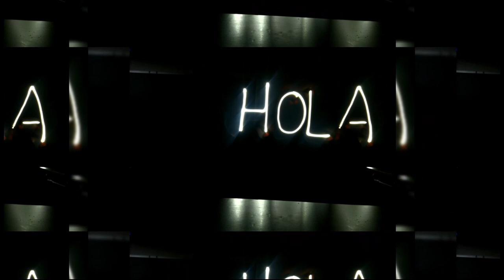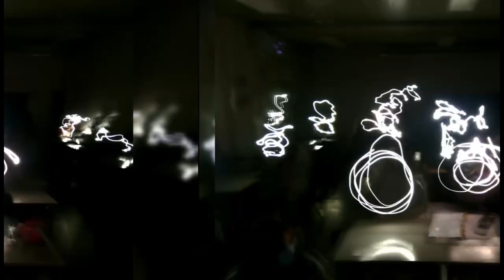Lightpainting. IES Enrique Tierno Galván. Leganés. C de Madrid